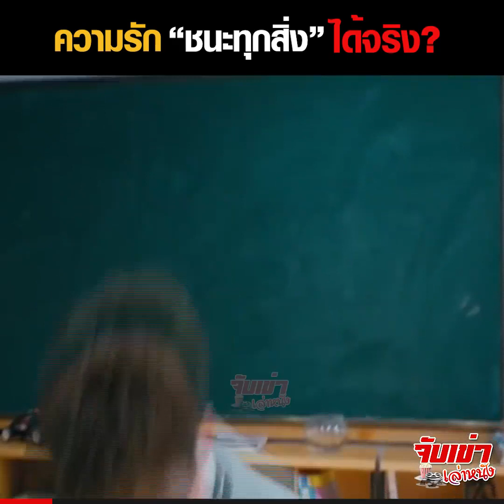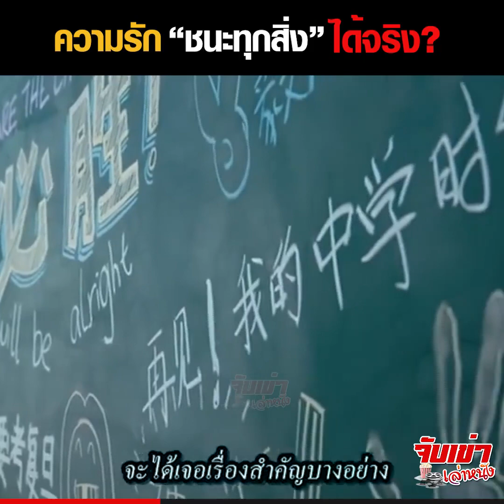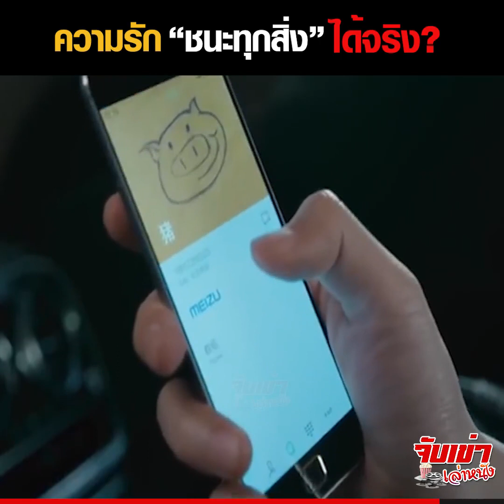ความรัก...ชนะทุกสิ่ง ได้จริง?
ความรัก "จะเอาชนะทุกสิ่ง" ได้จริง?

เรื่องราวของเด็กสาวธรรมดาคนหนึ่งที่เข้ามาเรียนในโรงเรียนชื่อดัง ทางบ้านของเธอฐานะยากจนแต่ทว่าพ่อแม่ของเธอก็ต้องการที่จะเอาเงินเก็บทั้งหมดที่มีส่งให้เธอได้เรียนในโรงเรียนดีๆ

เธอได้พบกับชายหนุ่มสุดฮอตของโรงเรียน ฐานะทางบ้านของเขาร่ำรวย มีทุกอย่างที่ต้องการ ในวันแรกที่หญิงสาวได้ปรากฏตัวต่อหน้าชายหนุ่ม เขาก็ตกหลุมรักเธอทันที เขาพยายามหาทางเพื่อให้ได้ใกล้ชิดกับเธอ แต่มันก็ไม่ง่ายอย่างนั้น เธอเป็นหญิงสาวที่แข้มแข็งและไม่ต้องการให้ใครเข้ามาในชีวิตด้วยความสงสาร และด้วยความแตกต่างที่มากเกินจะเอื้อมถึง ทำให้เธอและเขาต้องใช้เวลาพิสูจน์ความรักครั้งนี้อย่างยาวนาน

ความรักของพวกเขาทั้งสองจะลงเอยอย่างไร ไปรับชมการสปอยกันได้กับภาพยนต์ Never Gone